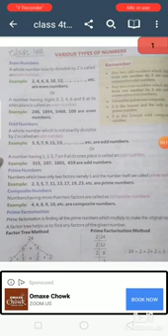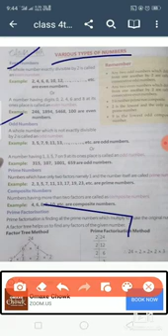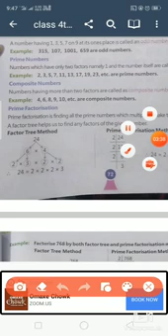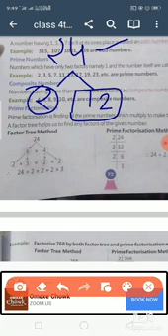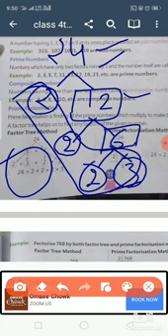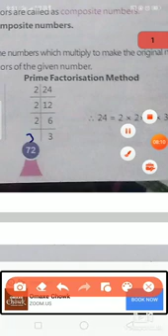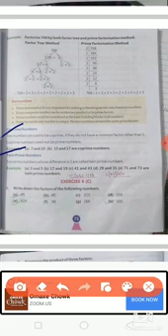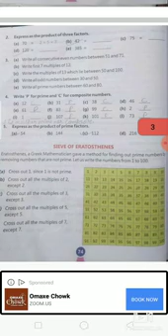Class 4 Maths Ex. 6 c